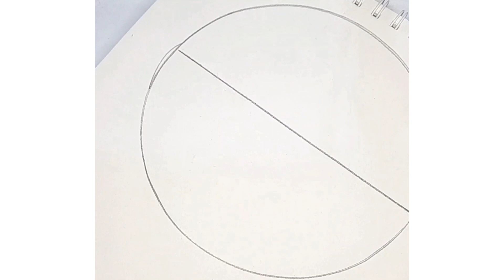🌙✨️Celebrate Ramadan with Stunning Painting & Drawing Ideas on Canvas! 🎨 Acrylic art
Welcome to our Ramadan-inspired acrylic painting and drawing tutorial! Dive into the spirit of Ramadan with our creative ideas for canvas art and drawings. From majestic moonlit landscapes to intricate calligraphy, discover how to infuse your Ramadan celebrations with artistic flair. Join us for step-by-step guidance and unleash your creativity this Ramadan season.